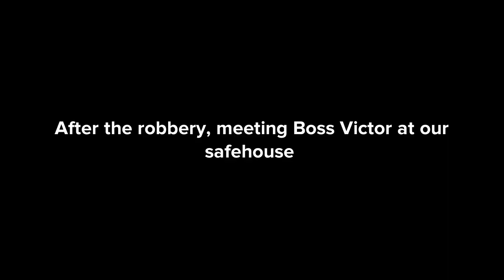The safe house secret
My first animation video "The safe house secret". Hope you all will like it